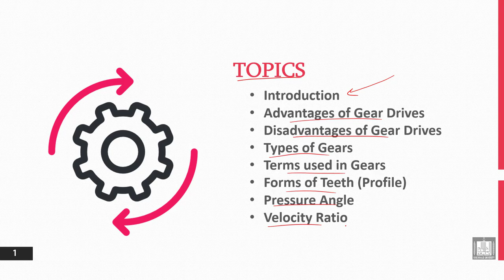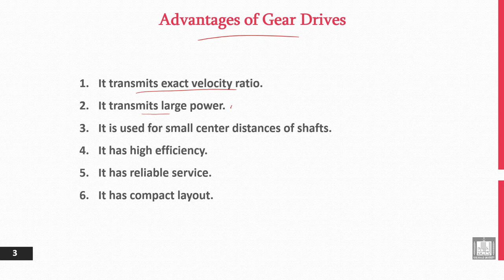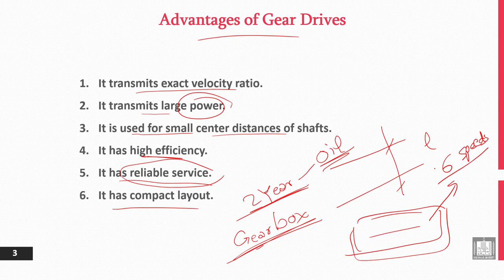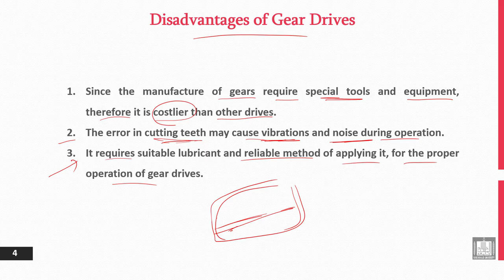Principles of Engineering Design | 13-1 | Introduction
الوحدة 13 : Introduction to Gears
الدرس 1 : Introduction
- Definition.
- Advantages.
- Disadvantages.